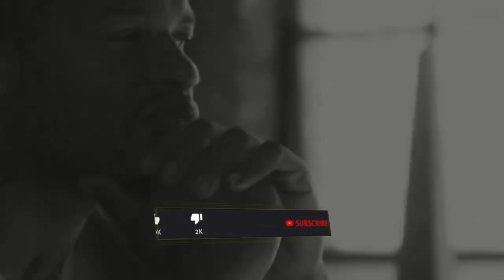What REALLY Happened To Jaheim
Jaheim Hoagland, known professionally as Jaheim, is an American singer-songwriter and R&B artist. Born on May 26, 1978, in New Brunswick, New Jersey, Jaheim discovered his passion for music at a young age and embarked on a remarkable journey in the music industry.

Today we will look at what happned to Jaheim Career